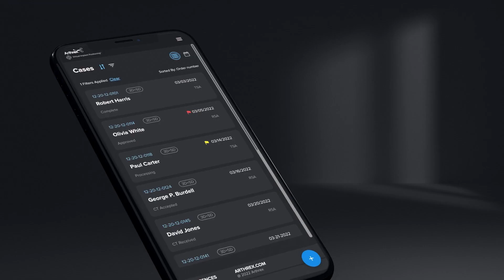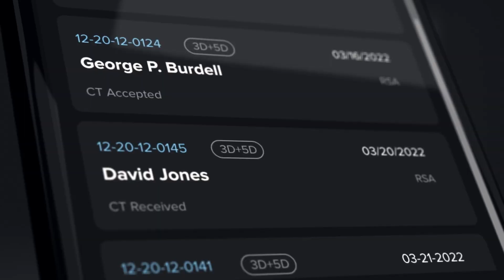Now Available in the VIP™ Preoperative Planning System: Humeral Planning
The most seamless preoperative planning system now includes humeral planning. Optimize your humeral component selection to achieve maximum fixation in any anatomy.